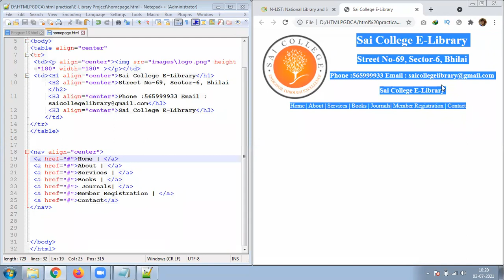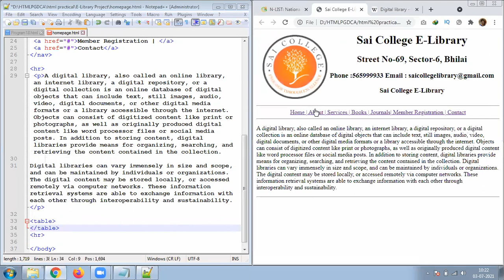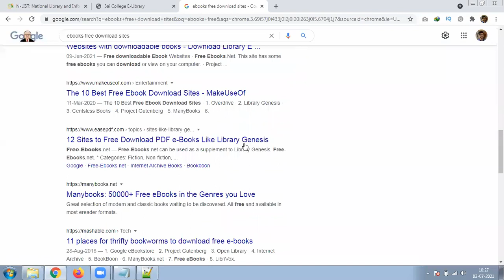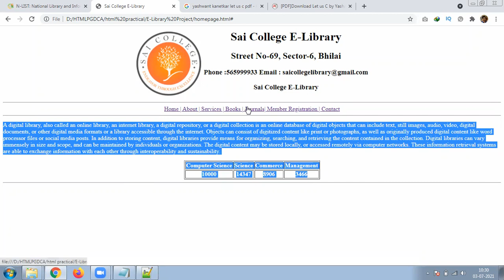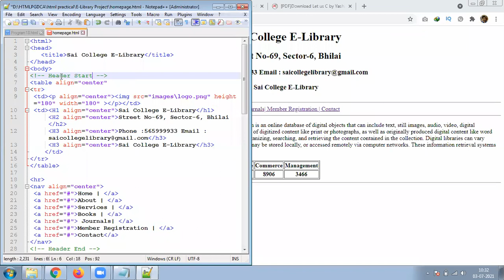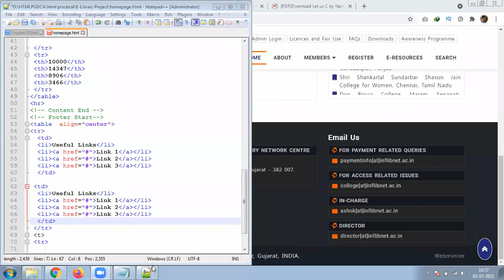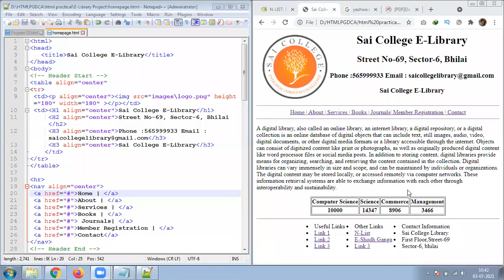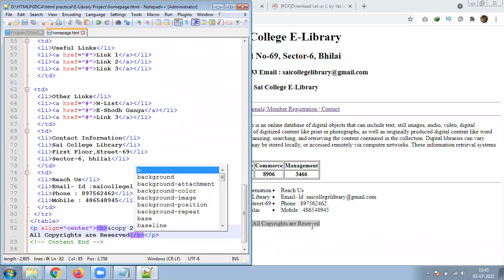Project Class 2 Footer